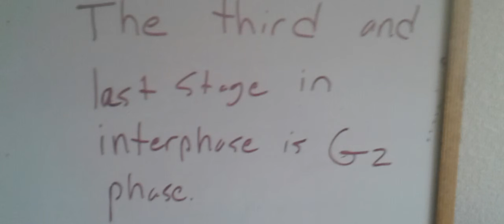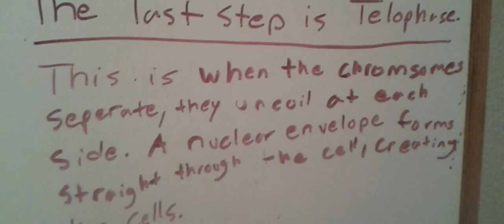cell cycle movie edited 1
cells yo, it's about cells.